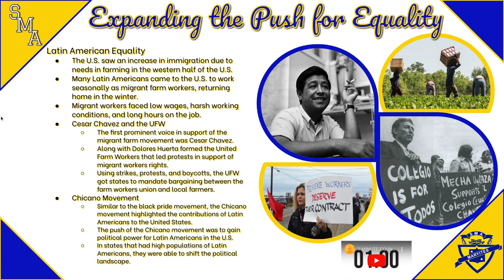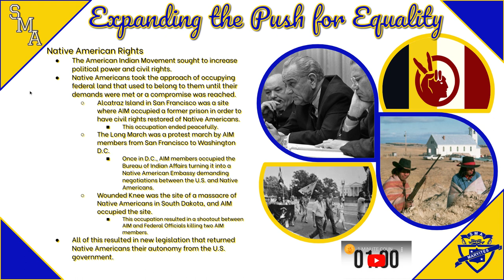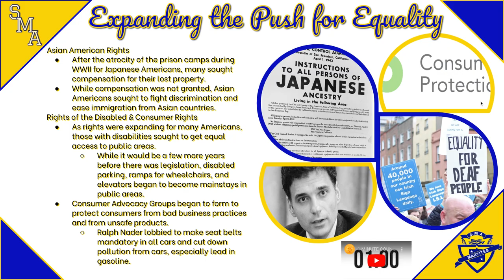10.2.1: Expanding the Push for Equality - Mini Lecture